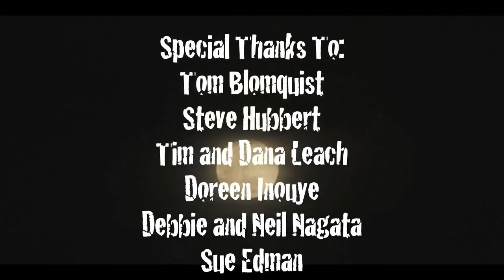Death Rides the Bus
Starring Sebastian Arboleda, Kaitlin Brassuel and Michael Klaumann
Directed by Taylor Leach
Cinematography by Corey Nakashima
Produced by David Gutel
Written by Corey Nakashima

For CSULB's FEA336 Spring 2013 Course